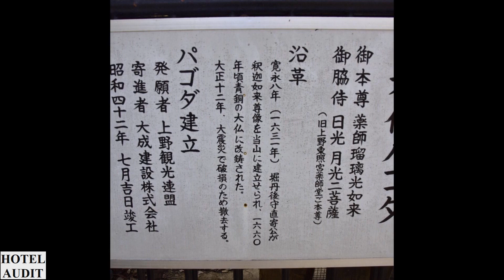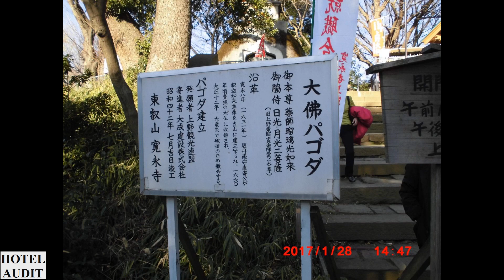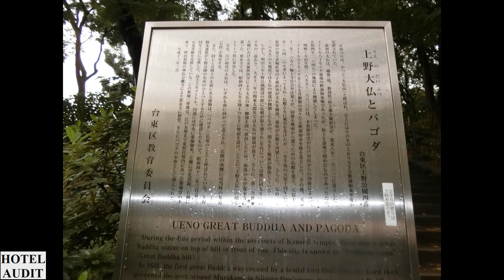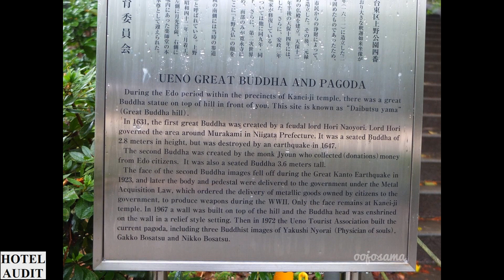Япония Таито Ueno Great Buddha 1 Hotel Audit Отель Аудит